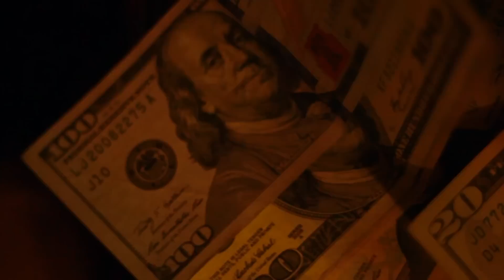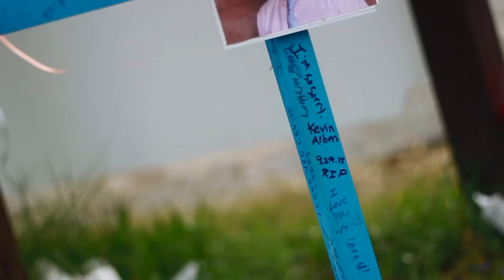T-Montana | Smashgang Flocka | The Truth - What's Goin On (Shot By: W.Films)